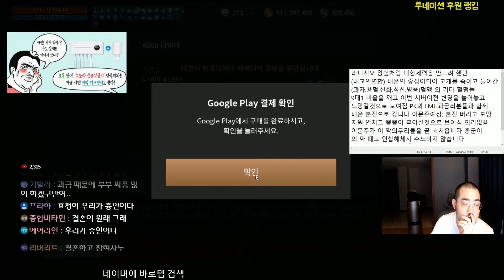리니지2m [이문주] 예능신이 오셨다. 연금,컬렉션 하다 생긴일 (꿀잼 레전드)